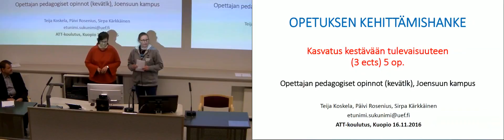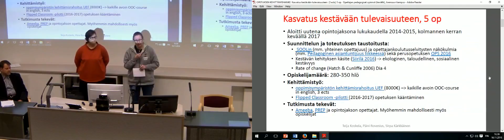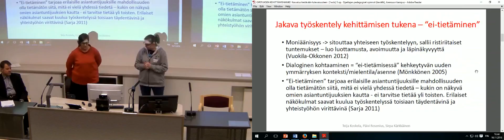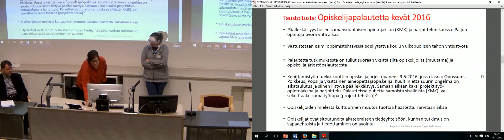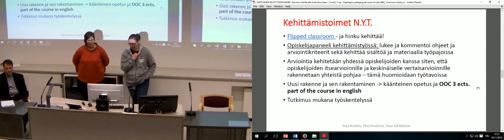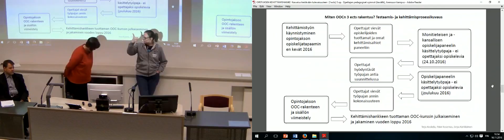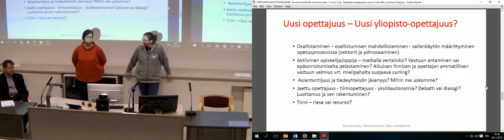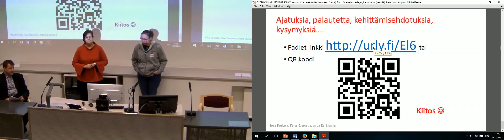Kasvatustieteen opetuksen kehittäminen OOC - Teija Koskela & Päivi Rosenius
eija Koskela, yliopistonlehtori, UEF & Päivi Rosenius, yliopisto-opettaja, UEF - Kasvatustieteen opetuksen kehittäminen OOC